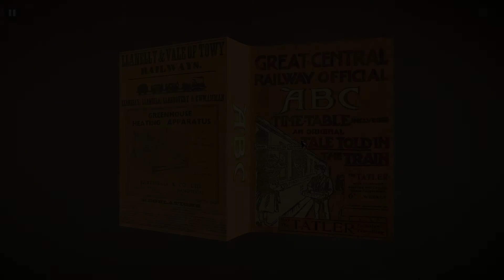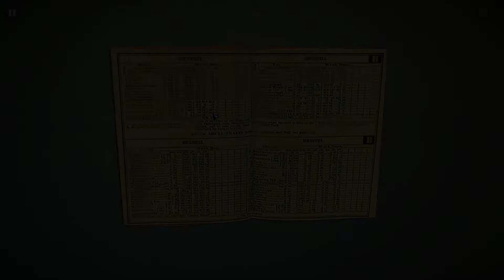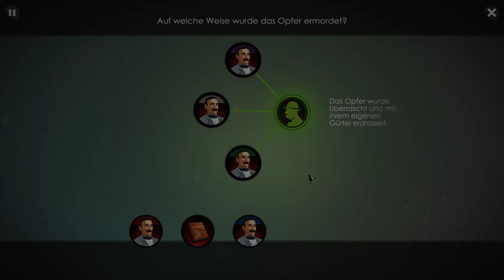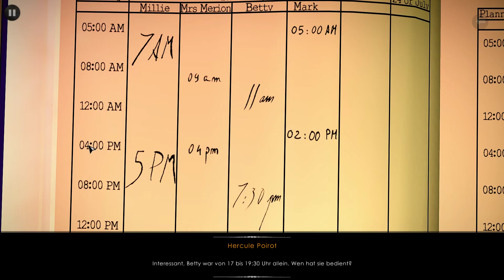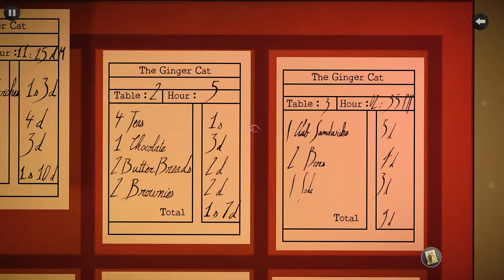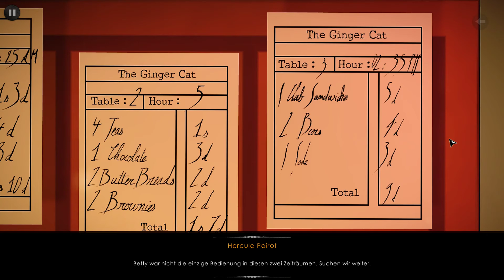Die schöne und das Biest im Cafe #06 Agatha Christie The ABC Murders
Ihre Waffe ist Ihr Wissen! Ihr Scharfsinn wird auf die letzte Probe gestellt!

The ABC Murders ist ein an Agatha Christies Romanklassiker adaptiertes Abenteuer- und ein Ermittlungsspiel. Der Spieler verkörpert in diesem geheimnisvollen Abenteuerspiel den berühmten Privatdetektiv Hercule Poirot in der 3. Person. Erneut steht der Privatdetektiv einem geheimnisvollen Gegner gegenüber, der sich selbst „ABC“ nennt.

Ihre Cleverness war noch nie so gefragt!

Sie werden viele Tatorte in verschiedenen Städten mit hübschen Umgebungen im ganzen Vereinigten Königreich erkunden müssen. Berücksichtigen Sie alle Hinweise, wenn es darum geht, Ermittlung und tödliche Rätsel miteinander zu kreuzen! Setzen Sie Ihre Beobachtungsgabe ein, hinterfragen und untersuchen Sie alles, was Ihnen möglicherweise dabei hilft, die cleversten Folgerungen zu ziehen und die Vorgehensweise des Mörders zu verstehen!

Unterstützt mich doch